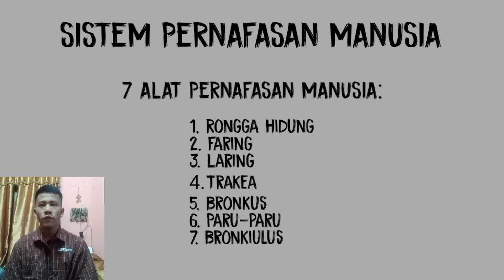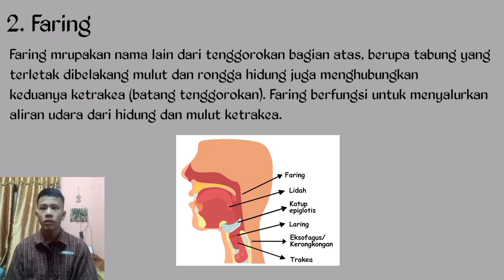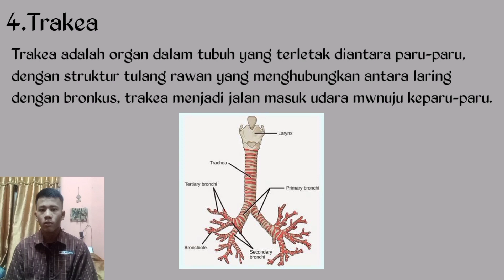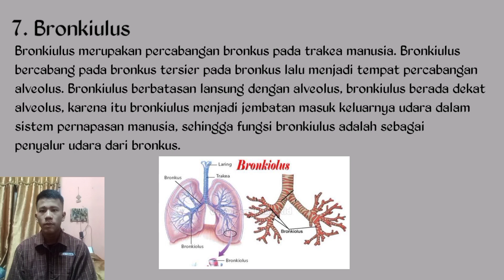sistem Pernapasan pada Manusia- Lamsardo Parulian Dolok Saribu. Kls 11 MIPA-1